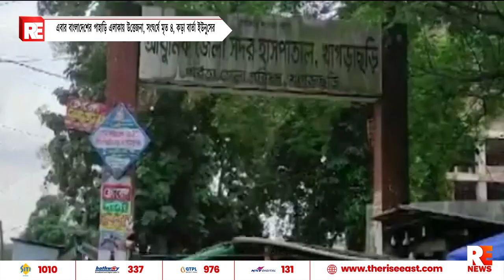এবার বাংলাদেশের পাহাড়ি এলাকায় উত্তেজনা, সংঘর্ষে মৃত ৪, কড়া বার্তা ইউনুসের